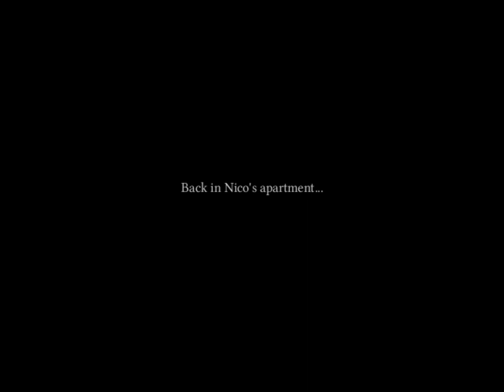Stobbart, M.D. - Broken Sword - Episode 11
I don't really care about all the hospital drama, I just hope Mr. Shiny makes a return...

One of the all-time classic adventures, multi BAFTA-nominated 'Broken Sword - The Shadow of the Templars: Director’s Cut' (also known as Circle of Blood in the United States) pitches sassy journalist Nico Collard, and intrepid American George Stobbart into a mysterious journey of intrigue and jeopardy. Guide George and Nico on their globe-spanning adventure, exploring exotic locations, solving ancient mysteries, and thwarting a dark conspiracy to reveal the secret truths of the Knights Templar.